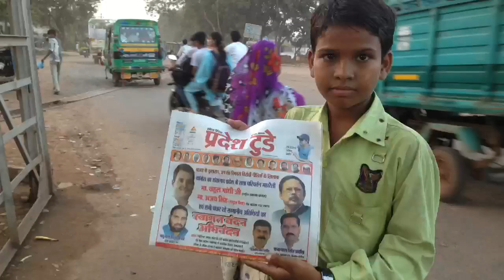Cycling India - part 2, Life on the Road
Documentary of cycling journey trough India on my world cycle ride